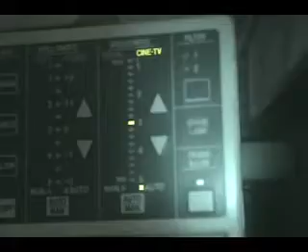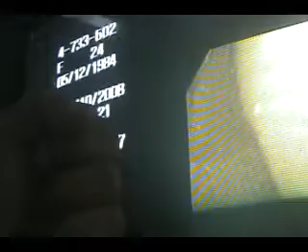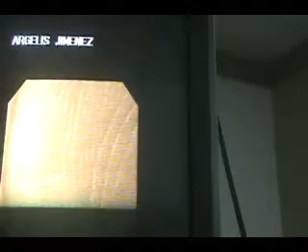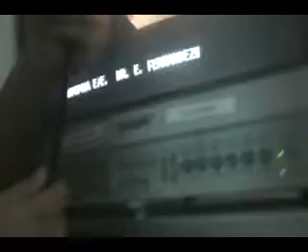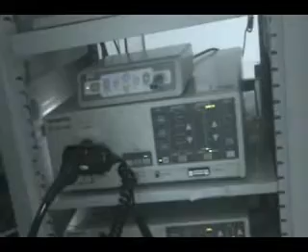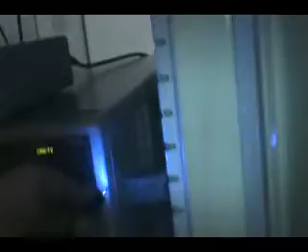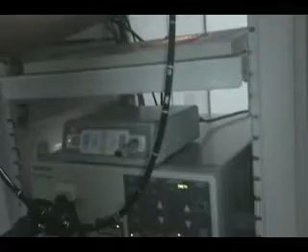Endoscopio (esofago-gastroscopio)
Demostración de funcionamiento